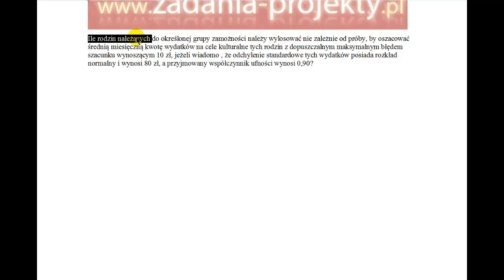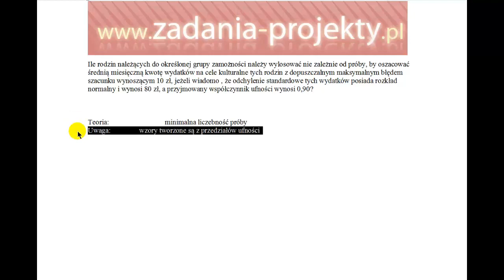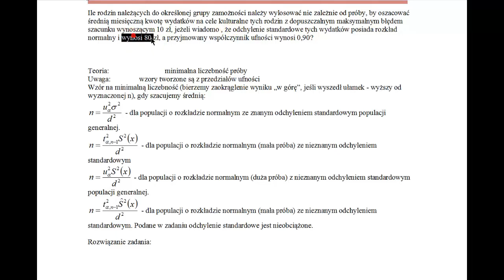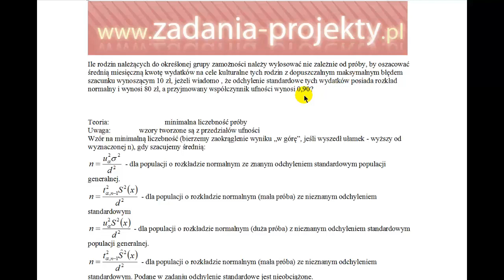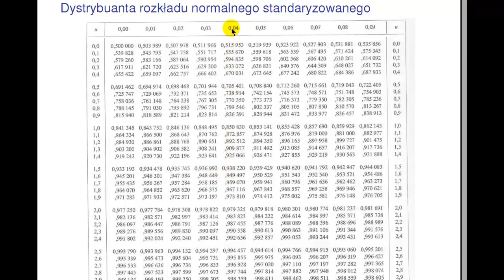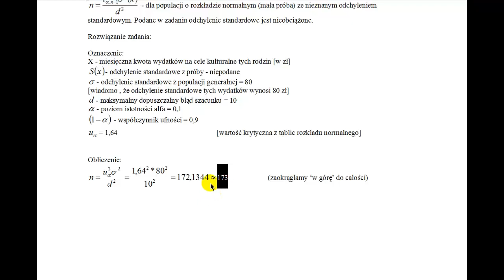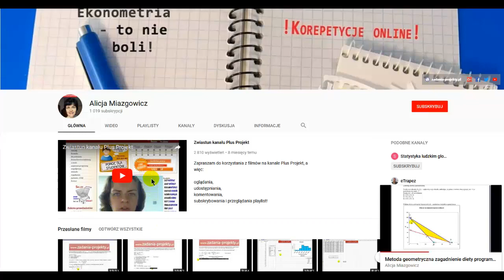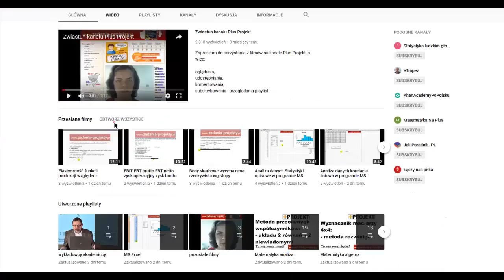Minimalna liczebność próby - przy szacowaniu średniej i znanym odchyleniu z rozkładu normalnego